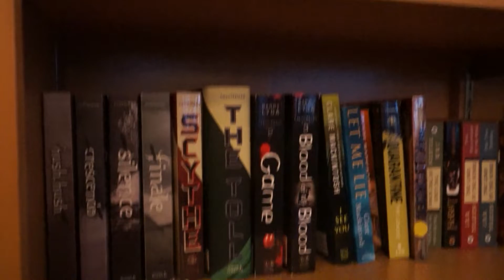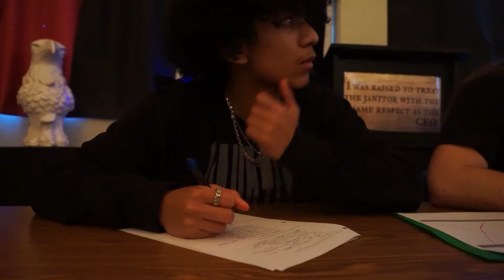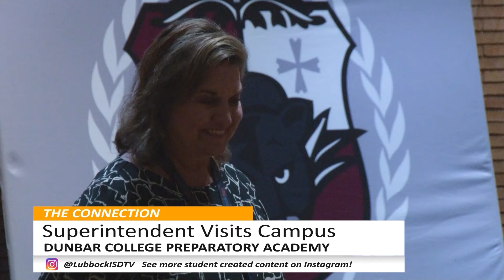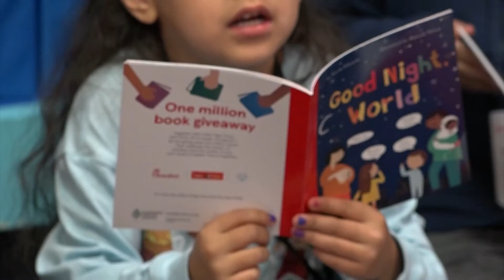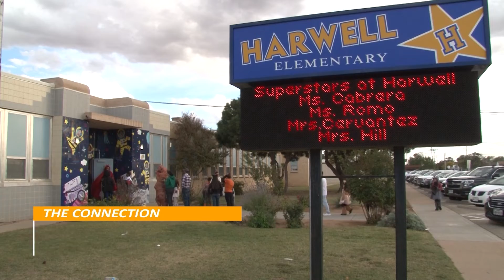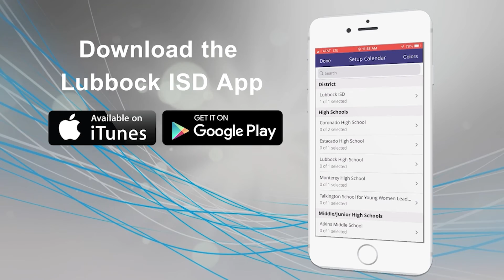The Connection November 6, 2022